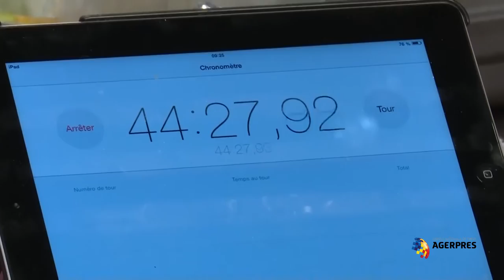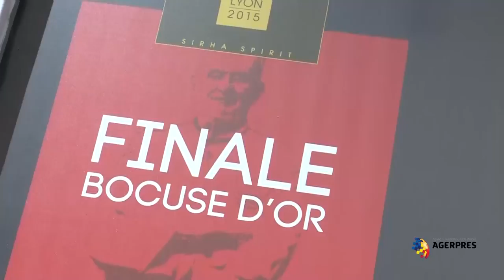Prima zi a finalei Bocuse d'Or - Lyon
Prima zi a finalei competiţiei culinare Bocuse d'Or - eveniment desfăşurat la Lyon; cele 12 ţãri care au intrat marţi în concurs sunt: Chile, Australia, Islanda, Marea Britanie, Franţa, Guatemala, Argentina, Spania, Statele Unite ale Americii, Estonia, Elveţia şi Maroc.